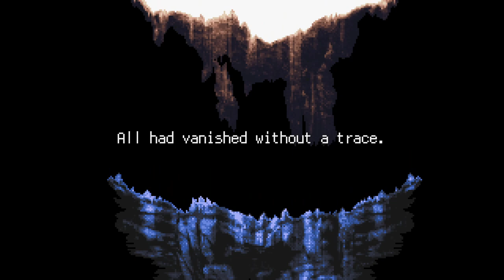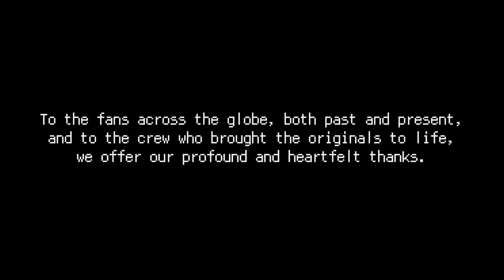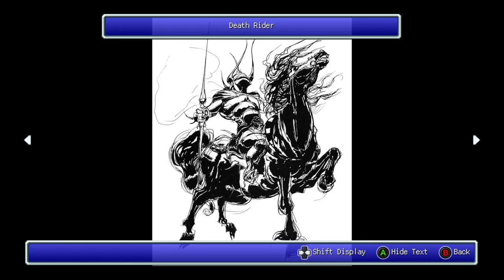Final Fantasy 2 Pixel Remaster (PC) Part 17 (FINAL) | Pandaemonium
It all leads to this, the final stages of hell where the reincarnated Emperor dwells. The party of Firion, Maria, Guy and Leon are now the only ones that can save the world.

💥 Don’t forget to follow me for more RPG content! 💥

Dive into the classic world of Final Fantasy II with the Pixel Remaster on PC! Experience the magic of one of the most challenging and unique entries in the Final Fantasy series. This legendary RPG, originally released in 1988, has been beautifully remastered with updated visuals, audio, and quality-of-life improvements—but don’t let its age fool you!

In Final Fantasy II, follow the story of Firion and his companions as they rise against the tyrannical Empire. Uncover betrayal, seek powerful allies, and wield magic as you encounter unforgettable enemies like the Dark Knight and the Emperor. With a distinctive leveling system that rewards skill use over grinding, this remaster preserves the game's tough difficulty, offering veteran players and newcomers alike an unforgettable challenge.

Challenging progression system: train your characters based on skill usage!
Engage in intense battles with iconic enemies like the Dark Knight.
Relive epic moments as you fight the Empire and its dark magic.
Join me as we relive this RPG classic and tackle its intense difficulty! Can we survive the Emperor’s reign? Let’s find out!